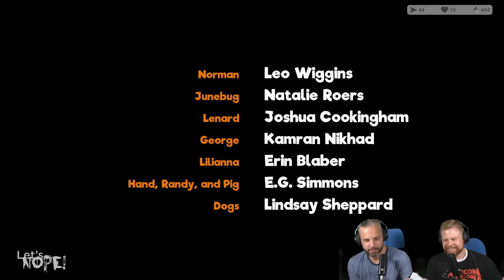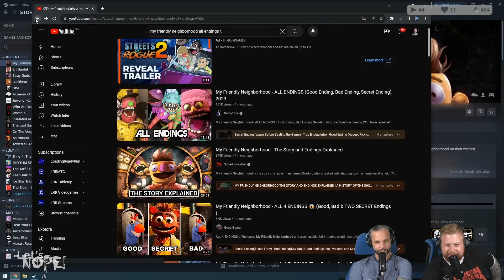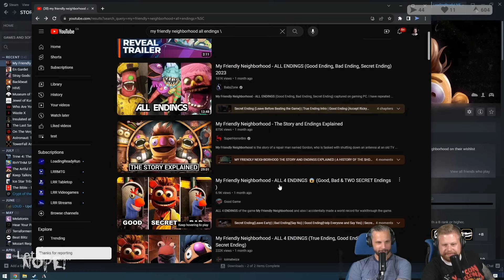A Robertson? - My Friendly Neighborhood Ep03 FINAL || Let's NOPE! Express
Are they men or are they legally distinctly not-Muppets